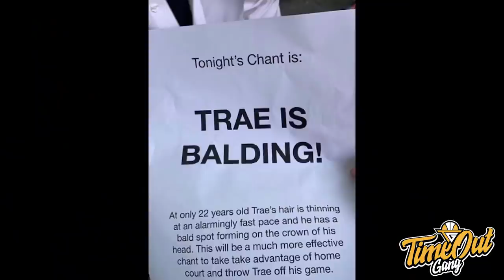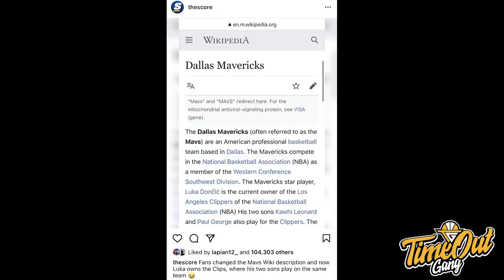TIME OUT: Derrick Rose in Playoffs Mode // Kesel Banget Liat Kelakukan Fans Sixers & Knicks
Di Time Out hari ini, kita membahas tentang New York Knicks yang berhasil menang pertama kalinya di Playoffs sejak 2013, fansnya Philadelphia 76ers yang ngelempar Russell Westbrook dengan popcorn dan Ja Morant yang tampil luar biasa dengan 47 points!

Thumbnail photo via @NYKnicks